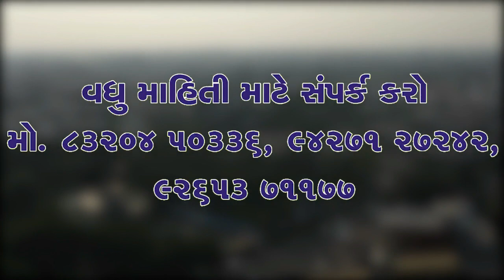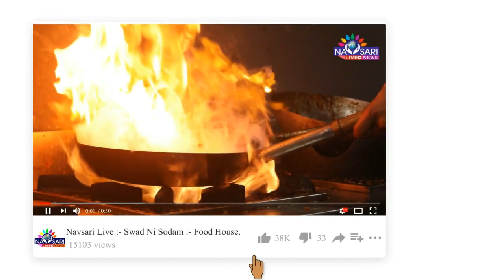ZATPAT NEWS :- નવસારીમાં 5 વોટ્સએપ ગ્રુપના એડમીન સામે પોલીસ ફરિયાદ નોધાયી